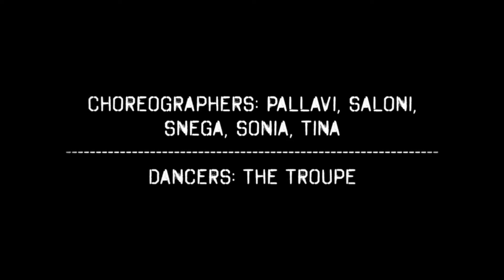SAS | Supernaachural (PENNaach 2019)